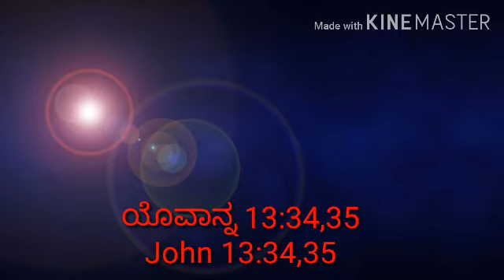Today's Word of GOD# in Kannada by Cecilia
Indhina shubhavaarthe
Vaakya
Shubhasandesha
Maundy Thursday
Pavithra guruvaara